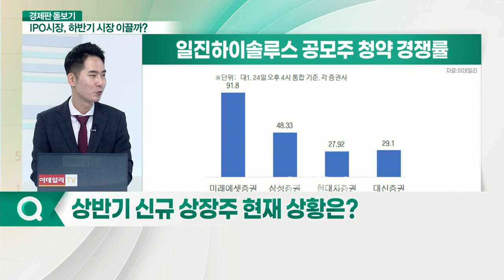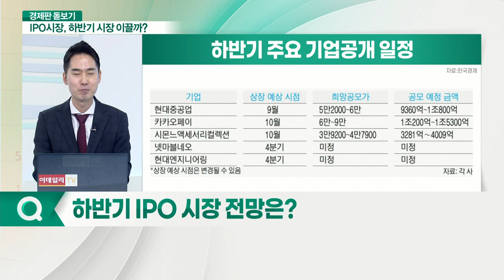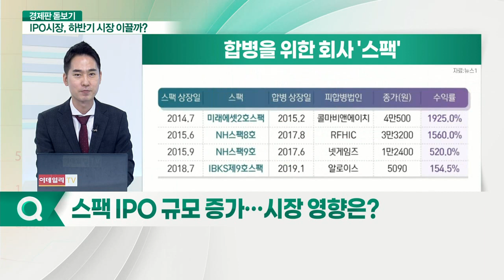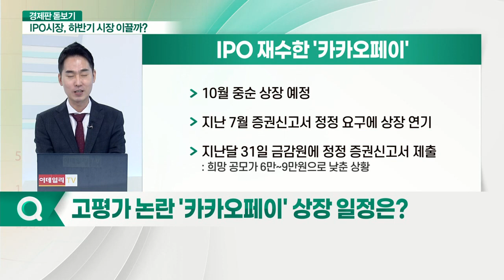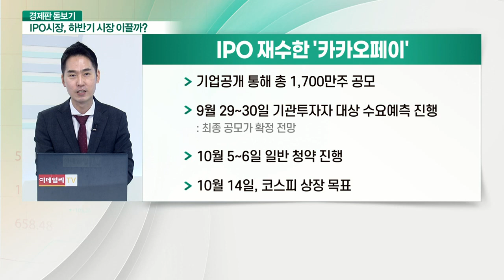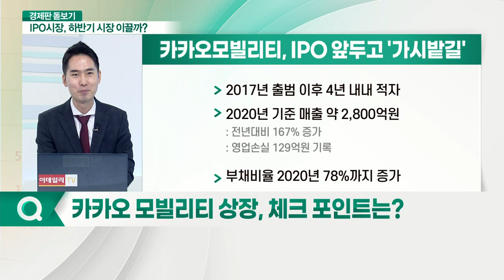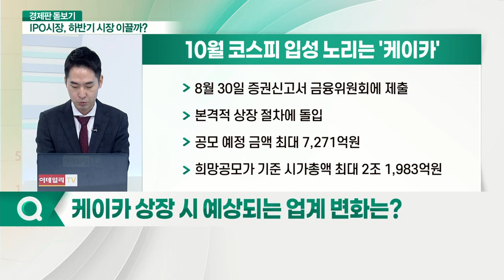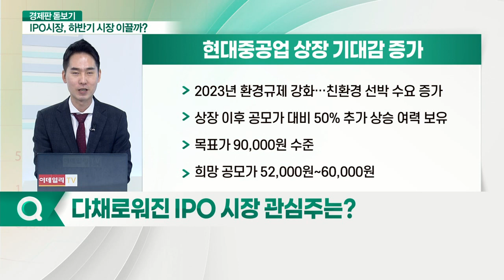다채로워진 IPO 시장... 하반기 시장 이끌까?_경제판 돋보기 (20210902)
Q. 상반기 신규 상장주 현재 상황은?
Q. 하반기 IPO 시장 전망은?
Q. 스팩 IPO 규모 증가… 시장 영향은?
Q. 현대중공업, 향후 상장 계획은?
Q. 고평가 논란 '카카오페이' 상장 일정은?
Q. 카카오 모빌리티 상장, 체크 포인트는?
Q. 케이카 상장 시 예상되는 업계 변화는?
Q. 다채로워진 IPO 시장 관심주는?